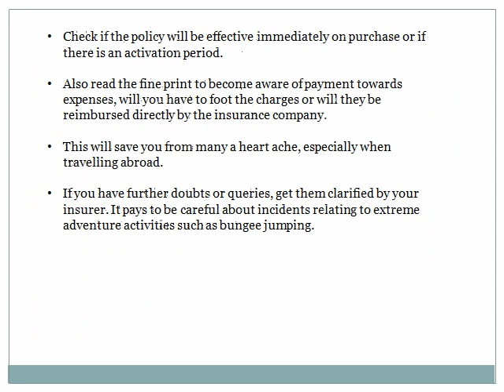Travel Insurance for a hassle free trip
Bajaj Allianz is one of the fastest growing General Insurance companies in India and also won awards for Best General Insurance Company & Claims Innovation awards.